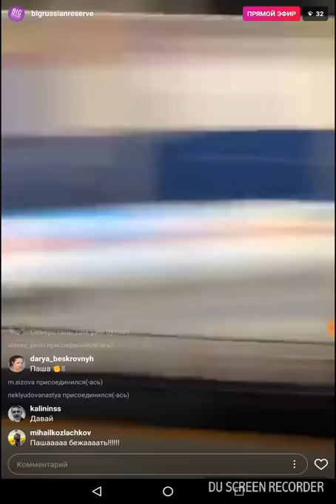Pavel Kulizhnikov 500m (Div B) - 34.34 [live instagram] WC3 Calgary 2017/2018